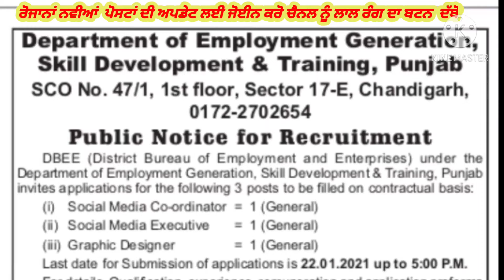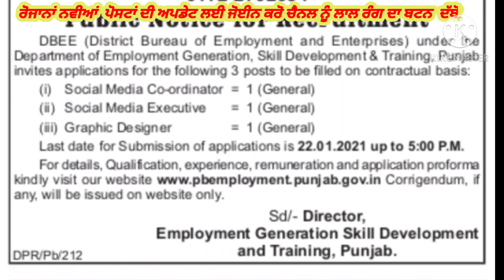Skill development and training punjab requirements 2020,ਸਕਿੱਲ ਡਿਵੈਲਪਮੈਂਟ ਪੰਜਾਬ ਪੋਸਟਾਂ 2020,jobupdate